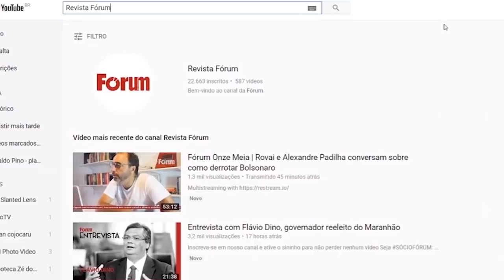Coluna do Pardal | Governo mente quando diz que sistema de repartição é deficitário